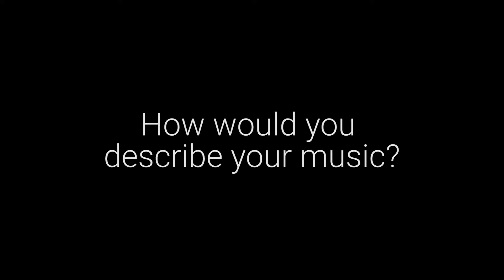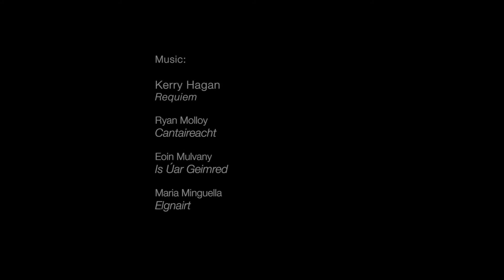new music::new Ireland three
A short video with contributions from four of the composers featured on CMC's latest promotional release, new music::new Ireland three.

Kerry Hagan, Maria Minguella, Ryan Molloy and Eoin Mulvany speak about their music, how they compose, and where they get their ideas from.

Video production: Philip Darling, Séan Brosnan